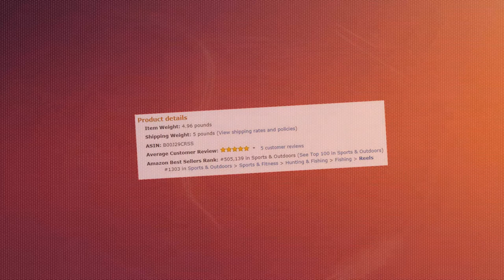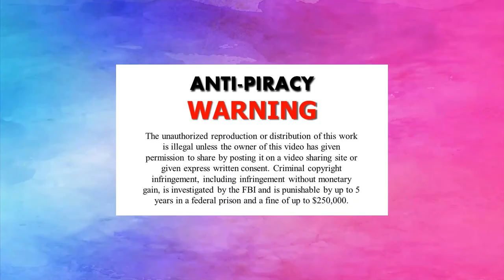Saltwater fishing reel Blue Marlin Tournament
Saltwater fishing reel 30 wide 2 speed big game fishing reel Blue Marlin Tournament Edition

CNC cut aircraft aluminum frame and spool with a durable saltwater resistant finish
30 wide 2 speed reel with 9 shielded stainless steel ball bearings
Stainless steel gears with 3.6:1 and 1.6:1 ratio
Max drag 85 lbs. and holds 950 yards of 30 lb. mono
2 year warranty, the longest in the industry

Product Description
Eat My Tackle is proud to present our Blue Marlin Tournament Edition Reels made to our

specifications tournament tough for offshore fishing. Featuring 9 shielded stainless

steel ball bearings and the best smooth shift function with one touch 2 speed shift.

Anodized for a durable and saltwater resistant finish. All internal components, gears,

and shaft are hardened and tempered stainless steel. 2 speed gear ratio of: 3.6 : 1 and

1.6 : 1. CNC machine cut aircraft aluminum frame and spool. Perfect drag system

utilizing the best aircraft brake material. Maximum drag 85 lbs. Line capacity 950 yds.

of 30 lb. mono/700 yds. of 100 lb. braid. Oversized big game handles and rod clamp and

wrench system. New improved 2018 model! The 2 speed reel allows you to retrieve the

line quickly in a high speed gear if a fish runs toward the boat and then shift to a

low gear when they go down and you need to pump them up. These reels are designed for

the rugged offshore environment. Matches perfectly with our Blue Marlin Tournament

Edition Rods for fit and balance. Full 2 year warranty against any defects. Retail:

$695.00

Saltwater fishing reel 30 wide 2 speed big game fishing reel Blue Marlin Tournament

Edition

fishing reel,fishing,deep sea fishing,fishing gear,fishing kit,tournament fishing,marlin fishing,bill fish fishing
The I Love Florida Fishing Show